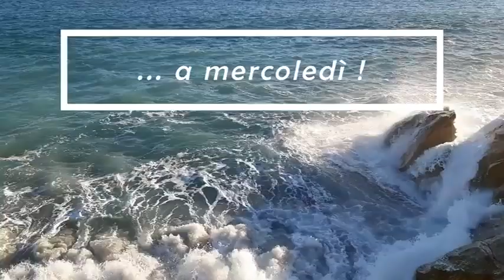6. Catequesis de Jesús mientras es arrestado / Catechesis of Jesus while he is arrested/耶穌被捕時的訓言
6.Catequesis de Jesús mientras es arrestado / Catechesis of Jesus while he is arrested/耶穌被捕時的訓言/ 耶稣被捕时的训言
LA PASIÓN SEGÚN
Passion according to Matthew